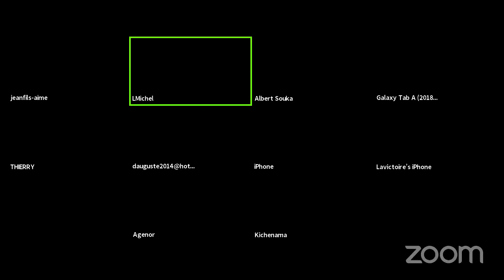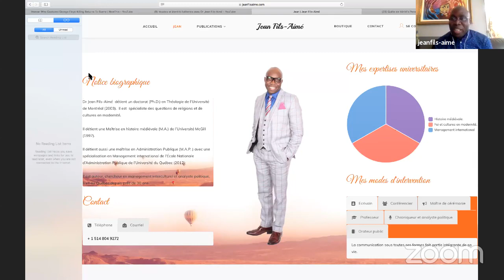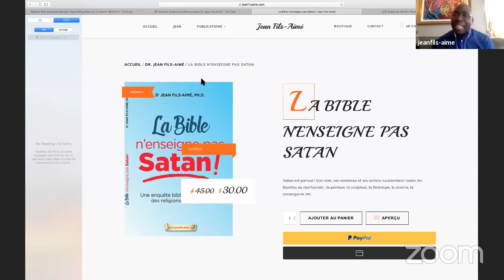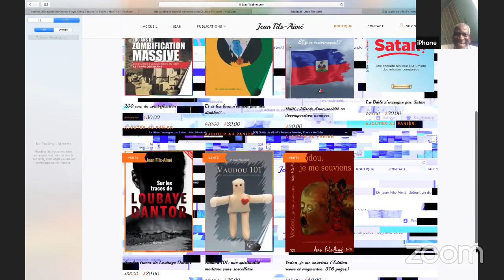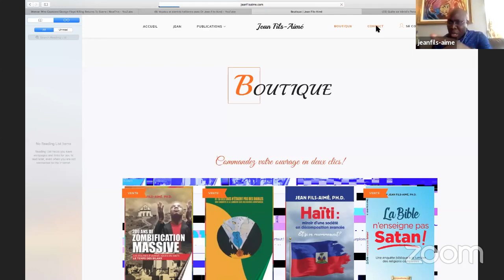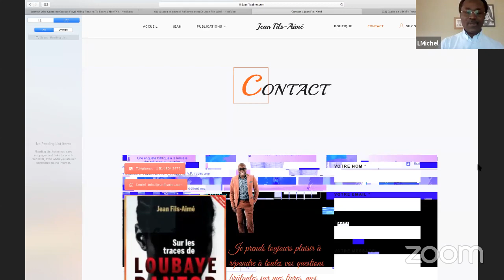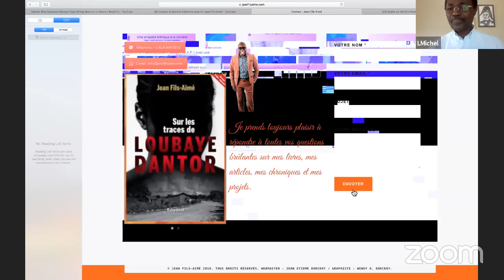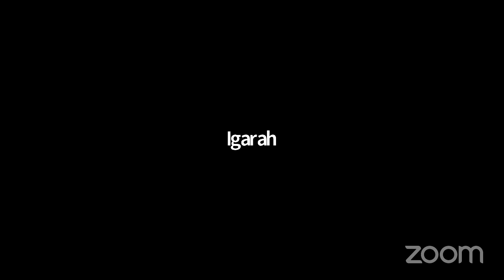Vaudou et identité haïtienne avec Dr Jean Fils-Aimé